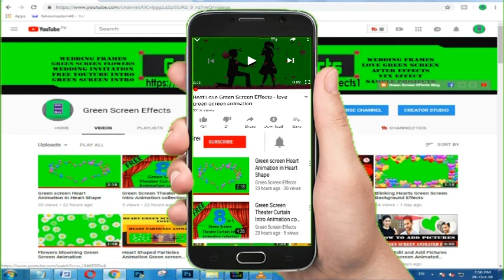Free Islamic Background Footage No Copyright